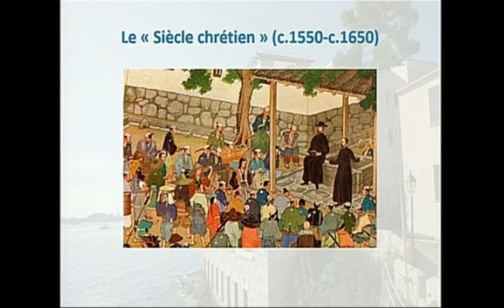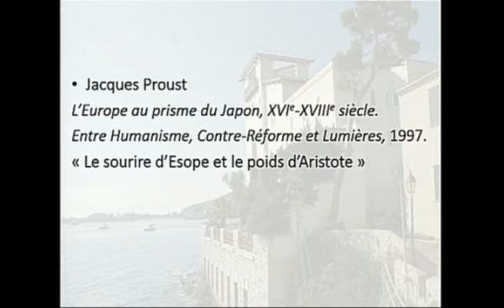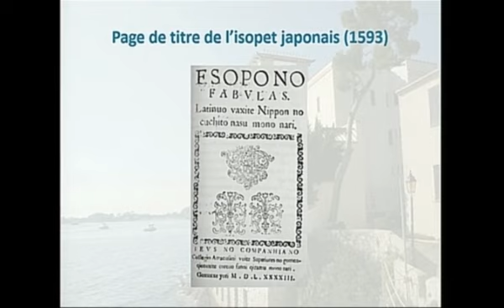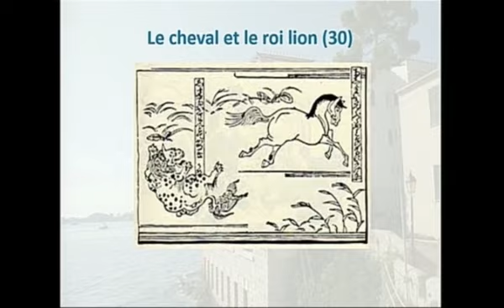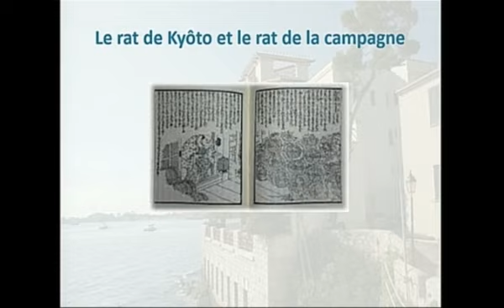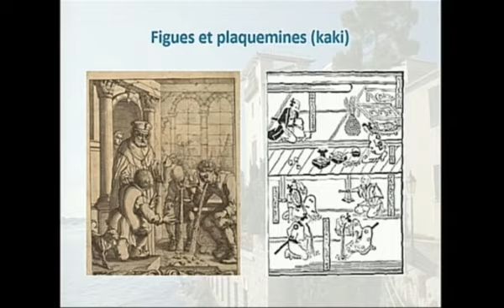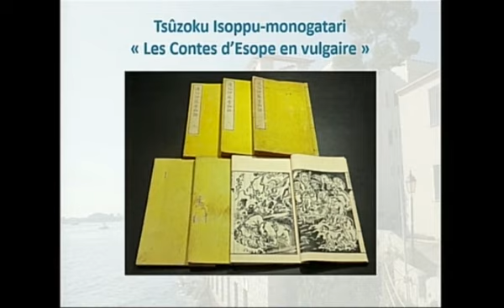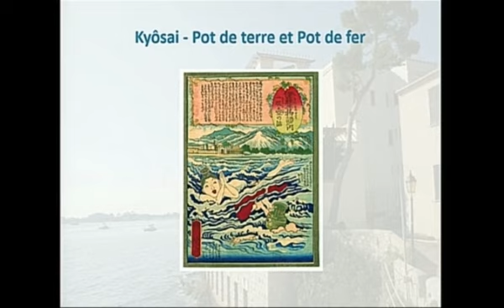La constitution d’une tradition grecque au Japon au XIXe siècle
La constitution d’une tradition grecque au Japon au XIXe siècle, par M. Jean-Noël ROBERT, membre de l’Académie des Inscriptions et Belles-Lettres (Institut de France)

« La Grèce dans les profondeurs de l’Asie »

XXVIe Colloque de la Villa Kérylos, organisé avec le soutien de la fondation Khôra et de la fondation Stavros Niarchos, vendredi 9 et samedi 10 octobre 2015 à Beaulieu-sur-Mer.
Sous le haut patronage de Mme Najat Vallaud-Belkacem, ministre de l’Éducation nationale, de l’Enseignement supérieur et de la Recherche, et de Mme Fleur Pellerin, ministre de la Culture et de la Communication, sous la présidence d’honneur de M. Gabriel de Broglie, Chancelier de l’Institut de France, et de M. Adolphe Colrat, Préfet des Alpes-Maritimes.
Sous la présidence de Michel ZINK, Secrétaire perpétuel de l’AIBL, Professeur au Collège de France, Président de la Fondation Théodore Reinach, Jacques JOUANNA et Véronique SCHILTZ, membres de l’AIBL.

Retrouvez l'intégralité de ce Colloque sur le site de l'Académie des inscriptions et belles-lettres